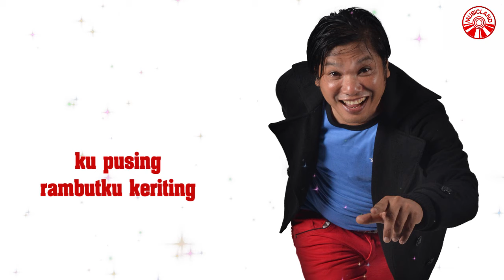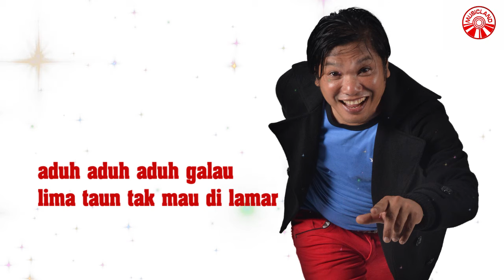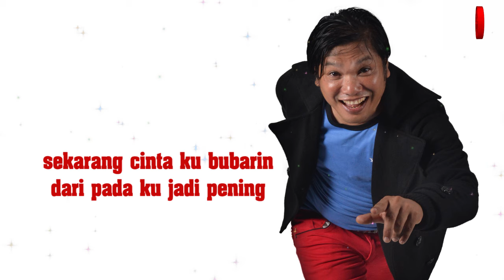Haris Abdul - Genting [Official Lyric Video HD]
Haris Abdul - Genting

Album : The Best Of Haris Abdul